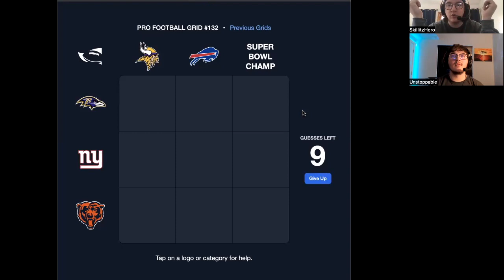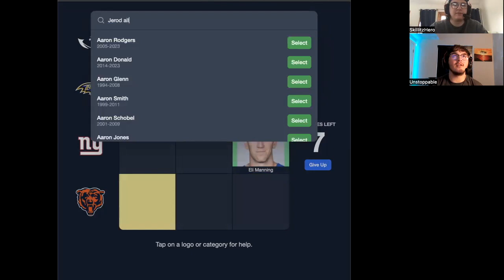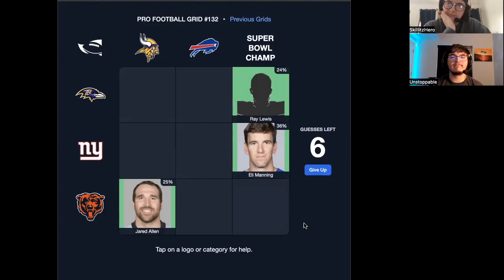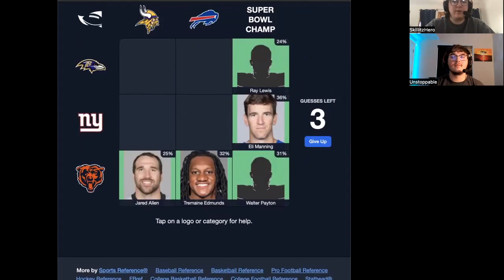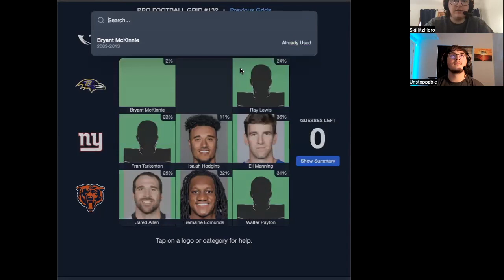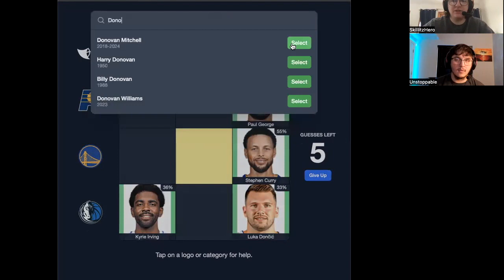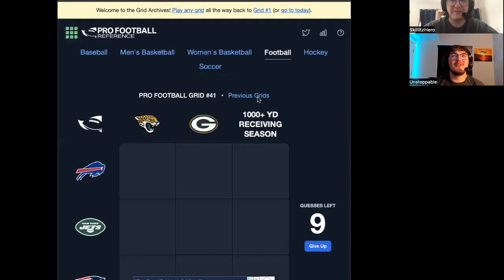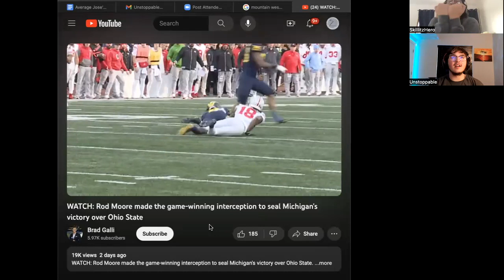S1E11: Conference Championships are coming!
Welcome to Average José's Sports Talk! We are just two Chicano Primos that love sports and talking about them!

This Week: The Broncos continue their insane run and the Bears squeak out a win.
College conference championships are set and the playoffs couldn't be more uncertain!
And this week we have our very first guest, my dad, joining us for next week in sports, hot takes, and everyone's favorite segment, pick 'Ems!